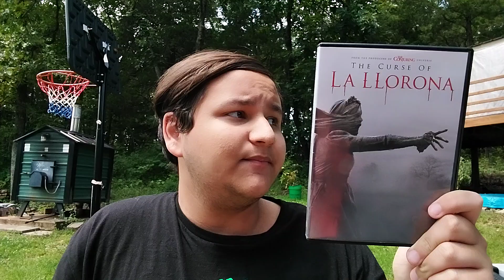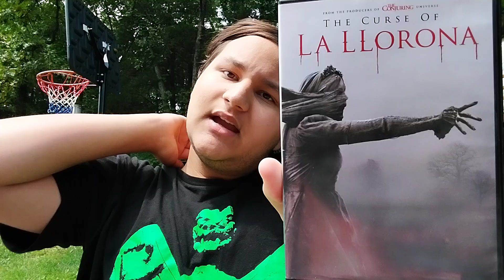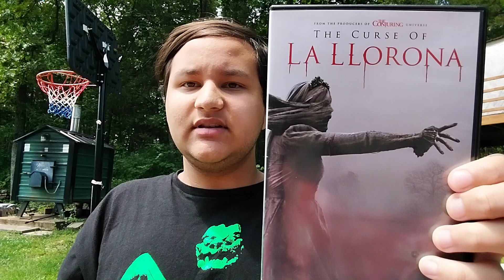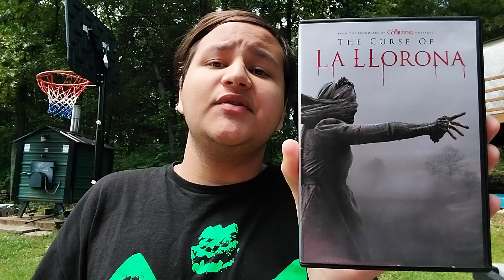The Curse of La Llorona (2019) Movie Review (Rant)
This Movie is not very good is my Worst The Conjuring Universe Next to Annabelle.  Enjoyed this Video